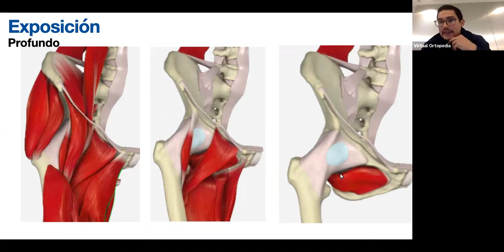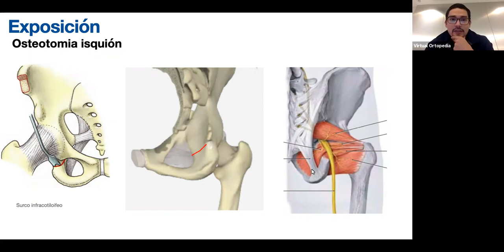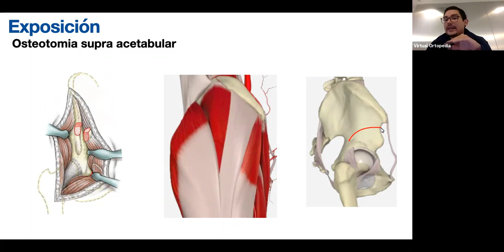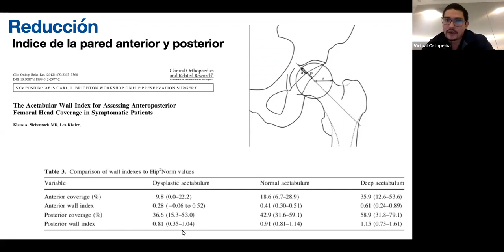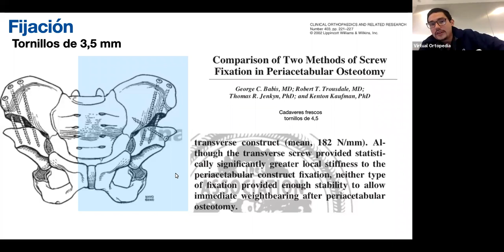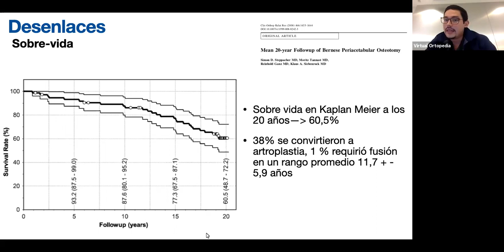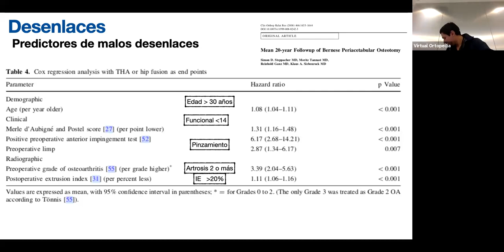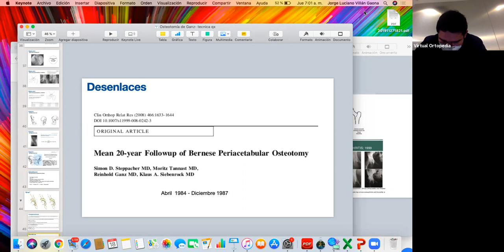Osteotomia pélvica periacetabular